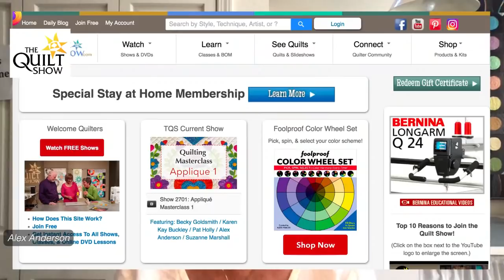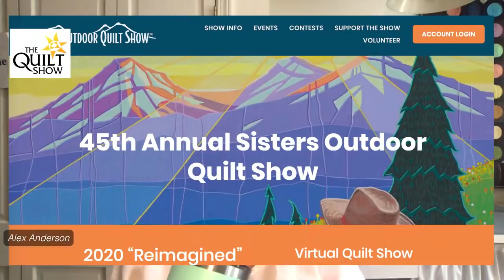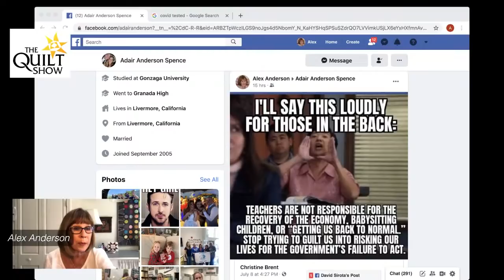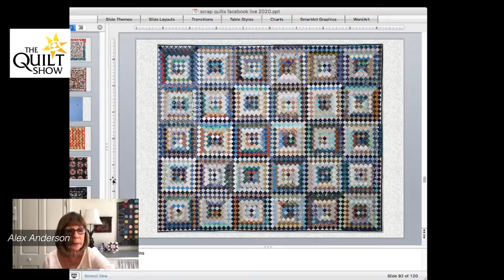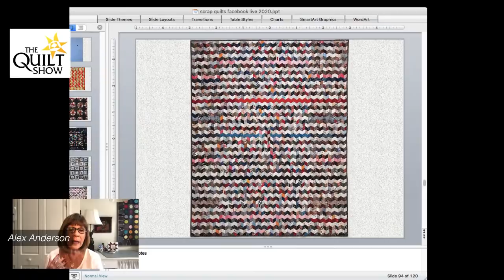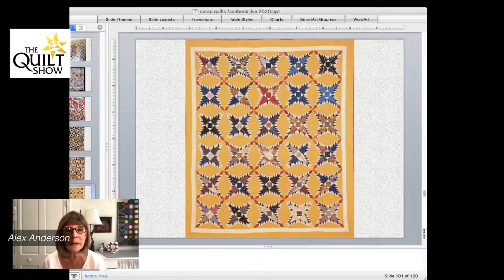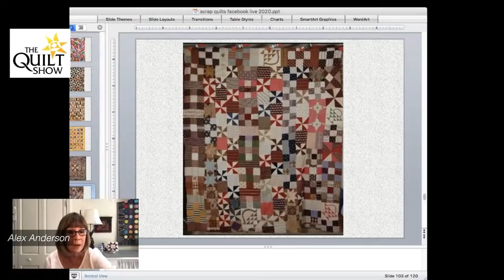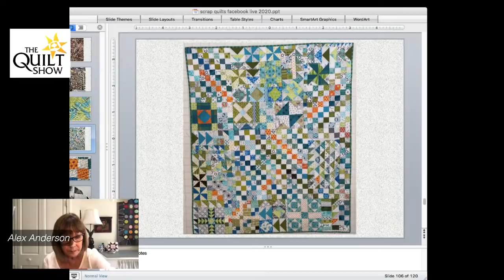Alex Anderson Quilting LIVE: Scrap Quilts from the Past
Looking at scrap quilts from the past can inspire your scrap quilts in the future.